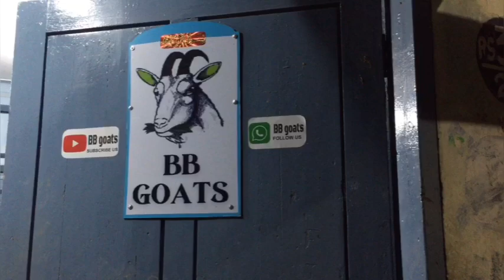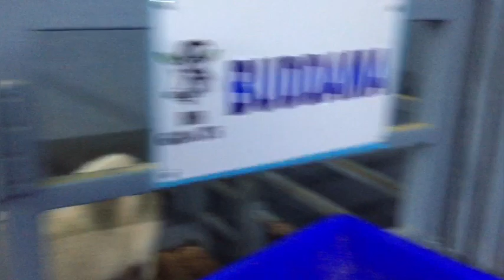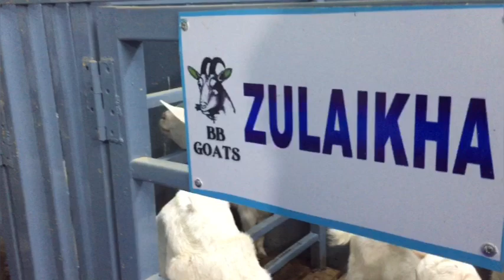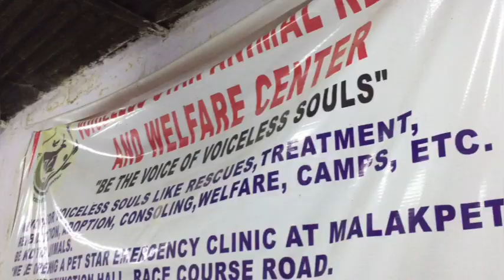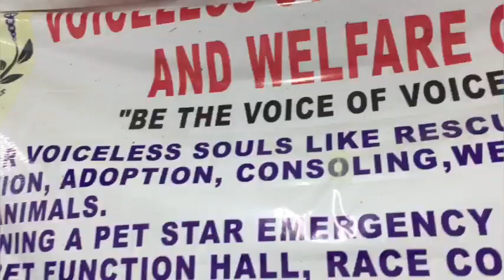Hyderabad ka ek Anokha farm | First time in Hyderabad | Agra aur Bantam Breeding setup